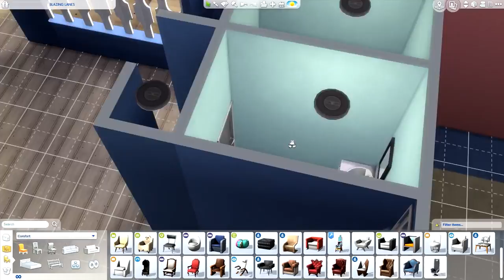THE SIMS 4 // SPEED BUILD | BLAZING LANES BOWLING ALLEY.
A BOWLING ALLEY BUILD WITH AN EX-BOYFRIEND DRAMA STORYTIME? I THINK SO.

➦ Super excited to share this build with you guys. Hope you enjoy!

DOWNLOAD ON THE GALLERY
USERNAME: JENN2606

The Sims 3: Jenn951
Origin: Jenn2606